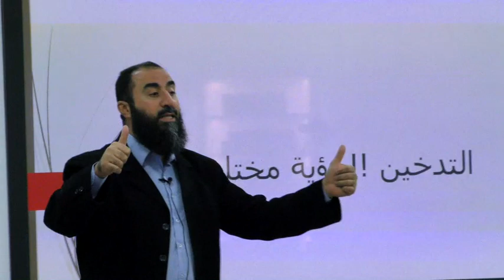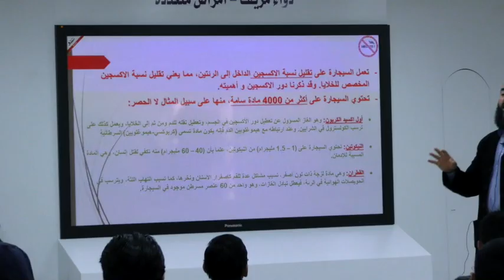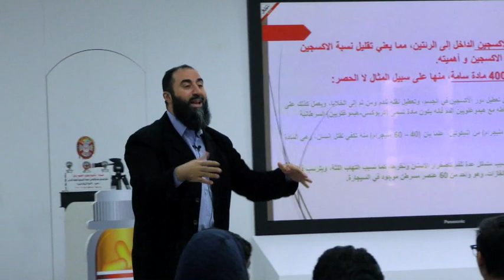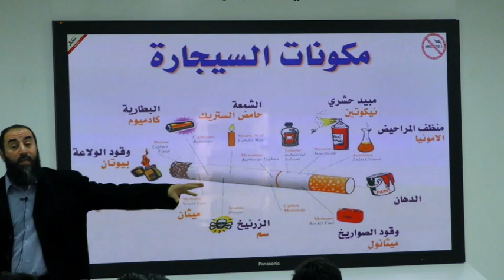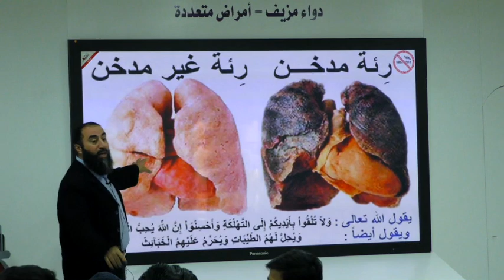شاهد ماذا تفعل السجائر بجسم الانسان ؟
استقبلت إدارة تفتيش الأدوية طلبة الصف الثاني عشر من ثانوية يعقوب الغنيم – منطقة العاصمة ضمن برنامج الحملة الوطنية إحذروا الأدوية المزيفة والمزورة.
وقد قام الدكتور / عزمي صبري من إدارة تعزيز الصحة بإعطاء محاضرة بعنوان التدخين رؤية مختلفة.

التدخين هو عملية يتم فيها حرق مادة والتي غالباً ما تكون التبغ وبعدها يتم تذوق الدخان أو استنشاقه. وتتم هذه العملية في المقام الأول باعتبارها ممارسة للترويح عن النفس عن طريق استخدام المخدرات، حيث يَصدر عن احتراق المادة الفعالة في المخدر، مثل النيكوتين مما يجعلها متاحة للامتصاص من خلال الرئة وأحيانا تتم هذه الممارسة كجزء من الطقوس الدينية لكي تحدث حالة من الغفوة والتنوير الروحي وهناك آلاف من المواد الكيميائية التي تؤثر على الجهاز العصبي المركزي وتعد السجائر هي أكثر الوسائل شيوعًا للتدخين في الوقت الراهن، سواء كانت السيجارة منتجة صناعيا أو ملفوفة يدويًا من التبغ السائب وورق لف السجائر. وهناك وسائل أخرى للتدخين تتمثل في الغليون، السيجار، الشيشة، والبونج "غليون مائي".

يعد التدخين من أكثر المظاهر شيوعا لاستخدام المخدرات الترويحية. وفي الوقت الحاضر، يعد تدخين التبغ من أكثر أشكال التدخين شيوعًا حيث يمارسه أكثر من مليار شخص في معظم المجتمعات البشرية. وهناك أشكال أقل شيوعا للتدخين مثل تدخين الحشيش والأفيون. وتعتبر معظم المخدرات التي تُدخن إدمانية. وتصنف بعض المواد على أنها مخدرات صلبة مثل: الهيروين والكوكايين الصلب. وهي مواد ذات نسبة استخدام محدودة حيث أنها غير متوفرة تجاريًا.

يرجع تاريخ التدخين إلى عام 5,000 قبل الميلاد، حيث وُجد في العديد من الثقافات المختلفة حول العالم. وقد لازم التدخين قديما الاحتفالات الدينية؛ مثل تقديم القرابين للآلهة، طقوس التطهير، أو لتمكين الشامان والكهنة من تغيير عقولهم لأغراض التكهن والتنوير الروحي. جاء الاستكشاف والغزو الأوروبي للأمريكتين، لينتشر تدخين التبغ في كل أنحاء العالم انتشاراً سريعاً. وفي مناطق مثل الهند وجنوب الصحراء الكبرى بأفريقيا، اندمج تدخين التبغ مع عمليات التدخين الشائعة في هذه الدول والتي يعد الحشيش أكثرها شيوعاً. أما في أوروبا فقد قدم التدخين نشاطاً اجتماعياً جديداً وشكلاً من أشكال تعاطي المخدرات لم يكن معروفاً من قبل.

اختلف طرق فهم التدخين عبر الزمن وتباينت من مكان لأخر، من حيث كونه مقدس أم فاحش، راقي أم مبتذل، دواء عام -ترياق- أم خطر على الصحة. ففي الآونة الأخيرة وبشكل أساسي في دول الغرب الصناعية، برز التدخين باعتباره ممارسة سلبية بشكل حاسم. في الوقت الحاضر، أثبتت الدراسات الطبية أن التدخين يعد من العوامل الرئيسية المسببة للعديد من الأمراض مثل: سرطان الرئة، النوبات القلبية، ومن الممكن أن يتسبب أيضًا في حدوث عيوب خلقية. وقد أدت المخاطر الصحية المثبتة عن التدخين، إلى قيام الكثير من الدول بفرض ضرائب عالية على منتجات التبغ، بالإضافة إلى القيام بحملات سنوية ضد التدخين في محاولة للحد من تدخين التبغ.

مع تحيات
وزارة الصحة

شاهد / ليش ما ندخن ؟؟؟